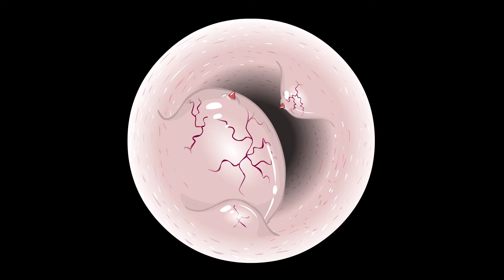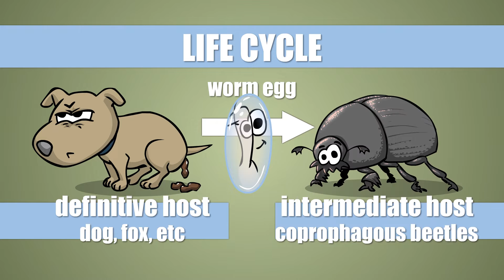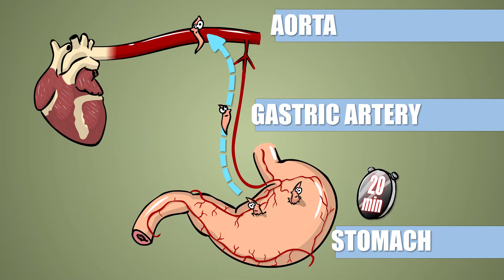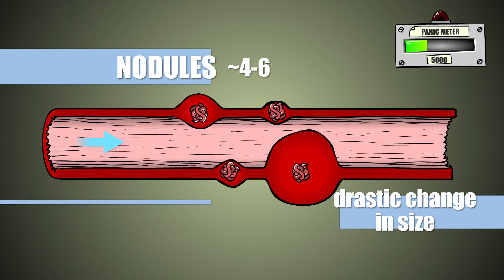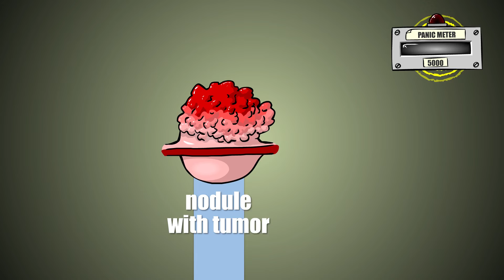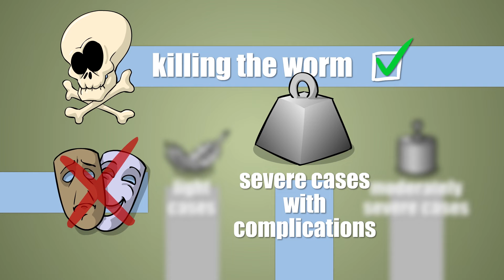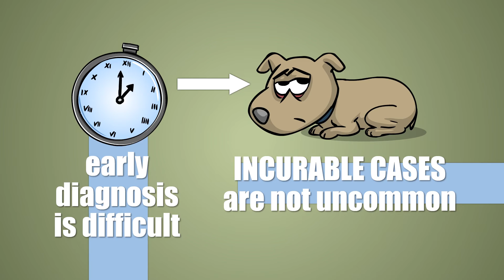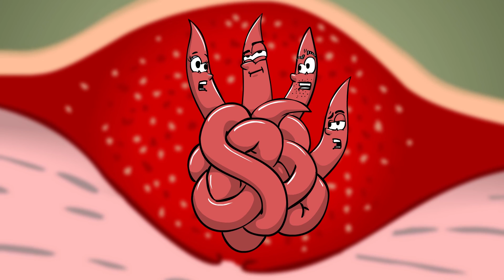Esophageal Worm Infection - Plain and Simple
To swallow or not to swallow?
Not to swallow.

Liesel L. van der Merwe et al.: A Spirocerca lupi in the dog:

Special thanks to Roland Psáder for his technical advice and to Bayer for the support!

"Thief in the Night”, "Breakdown", "Serpentine Trek", "Waterford"

Figaro's aria (The Barber of Seville) by Gioachino Rossini (musopen.org)